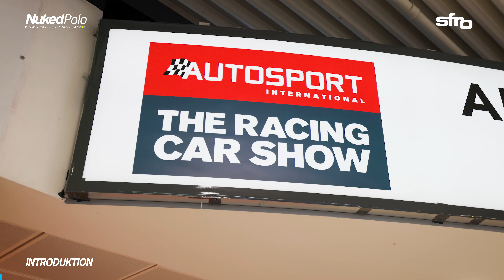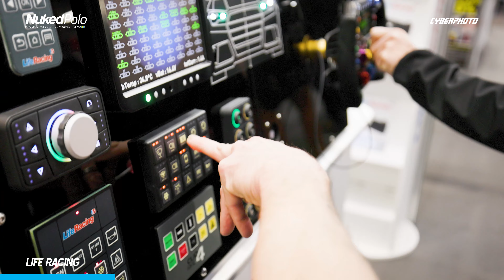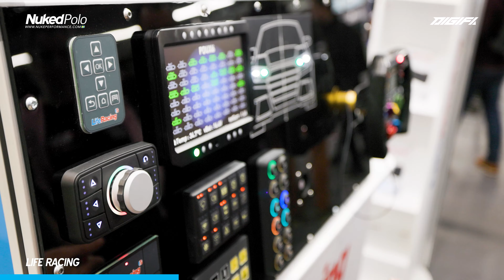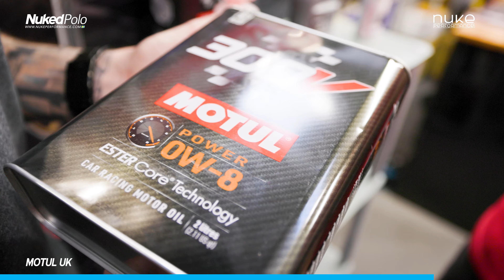Vi reser till England för att träffa leverantörer! Del 1 av 3 - Ep.12 NukedPolo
Vi tog en sväng till Birmingham för att besöka mässan Autosport International. Väl på plats tar vi tillfälle i akt att prata med olika leverantörer för att hitta produkter och samarbetspartners till projektet. Självklart stannar vi till hos intressanta tillverkare och leverantörer och ser vad England har att erbjuda! 👏🏻

Stort tack till alla inblandade partners, ni hittar mer information om deras produkter nedan:
Nuke Performance:

▬ Videokapitel  ▬▬▬▬▬▬▬▬▬▬

0:00 - Dags att ta sig till flygplatsen
2:56 - Introduktion
5:06 - Vi går in på mässan
6:12 - Turbosmart
8:40 - ItalianRP
10:43 - Helix Autosport
13:34 - Life Racing
14:55 - AP Racing
19:49 - Motul
23:00 - Baggsyboy
27:24 - Xtrac
34:49 - Titan Motorsports
43:37 - I nästa avsnitt